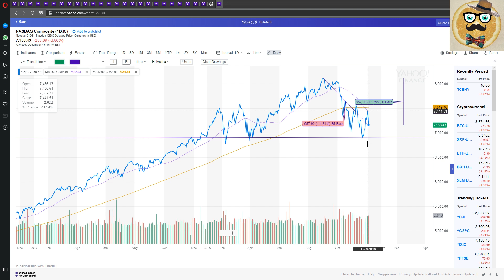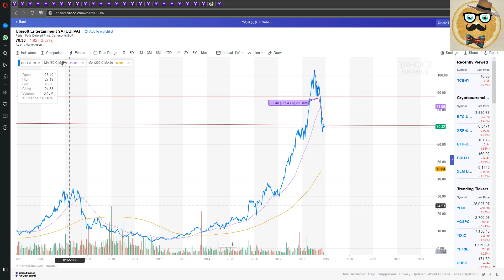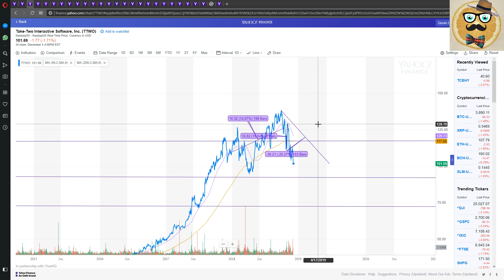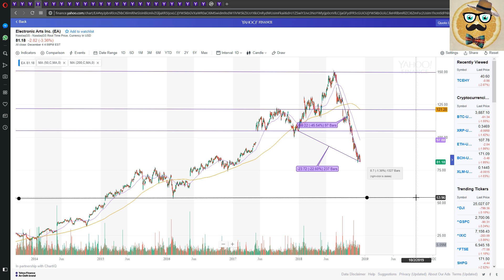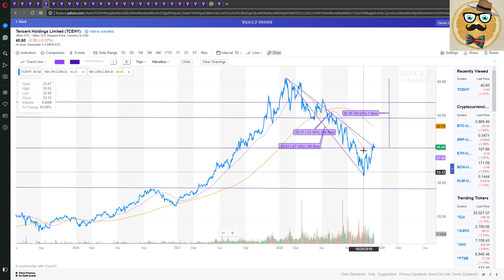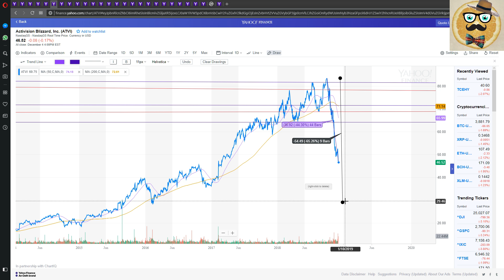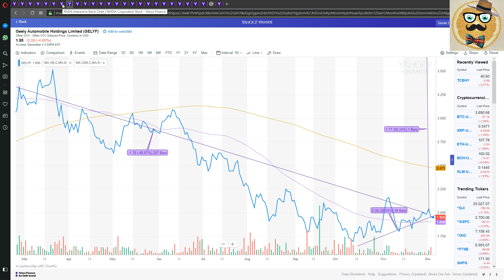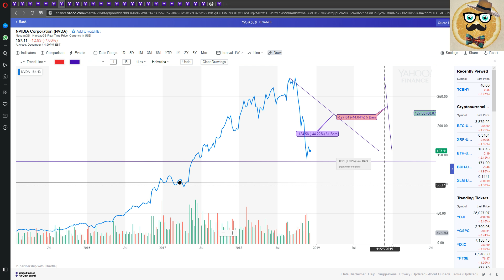+ Gaming & Tech Stocks + Crash Continues + NVIDIA, Activision, Tencent, Ubisoft, Take-Two, Nintendo